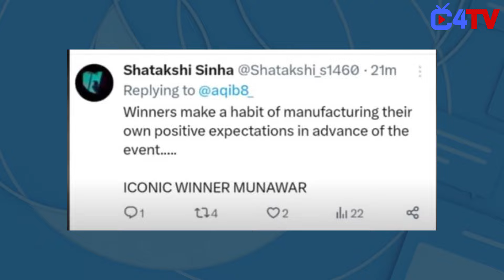This Bigg Boss Contestant Breaks Twitter ahead of Bigg Boss 17 grand finale !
Bigg Boss 17 Iconic winner Munawar Trending on X.